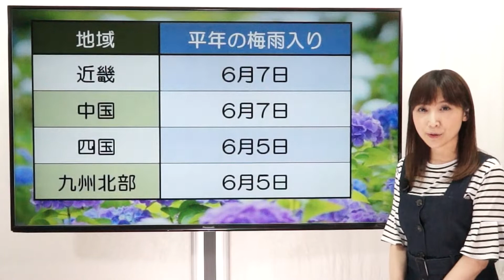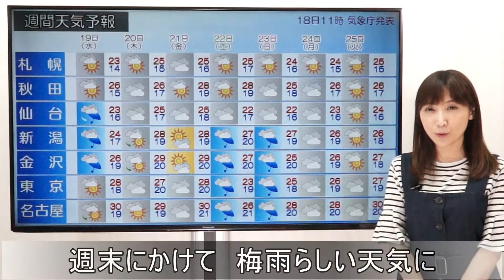梅雨らしい週末 西日本も広く雨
2019年6月18日
(気象予報士　尾崎里奈)

6月も後半ですが、西日本ではまだ気象庁から梅雨入りの発表がない地域があります。九州北部～近畿地方にかけて、いつもの年よりも10日～2週間くらい発表が遅れているという状況です。

ただ、一つの地域でみると、梅雨入りから梅雨明けまで、期間としては、およそ1か月半ありますので、日本の四季にもう一つ、季節があるといってもいいくらい、長い期間で起こるものです。なので、いつからいつまでが梅雨ということを決めるのは難しいです。

では、この先、梅雨が来ないのかというと、そうではありません。金曜日(21日)になると、西の方から前線が北上しはじめて、
土曜日(22日)、日曜日(23日)と、さらに本州付近まで北上します。

前線上に低気圧が発生して、次々と通過して、広い範囲で雨を降らせるということになってきます。この先、西日本では、金曜日(21日)になると、雲が広がって、九州や四国で雨が降り出します。土曜日(22日)、日曜日(23日)は広い範囲で曇りや雨となりそうです。

東日本、北日本も同じような傾向です。関東に関しては、木曜日(20日)、金曜日(21日)あたりから、湿った東寄りの風が吹いて、雨の降り出す所も出てくるかと思います。

週末にかけては、全国的に梅雨らしい天気となりそうです。